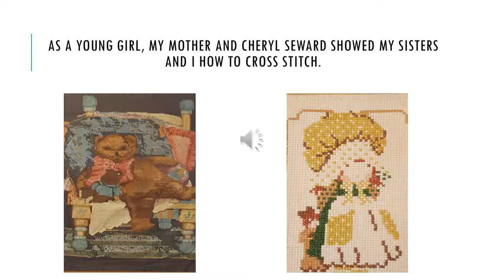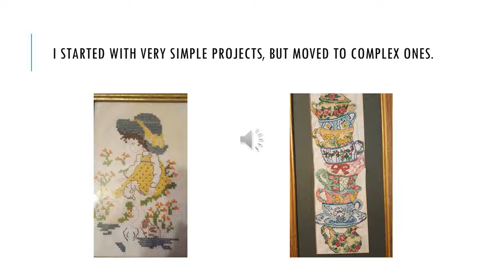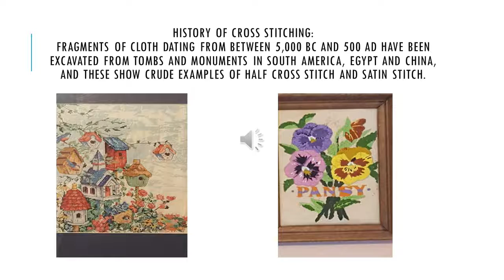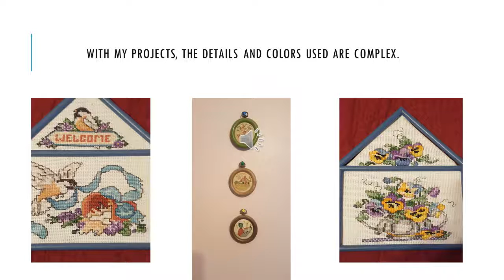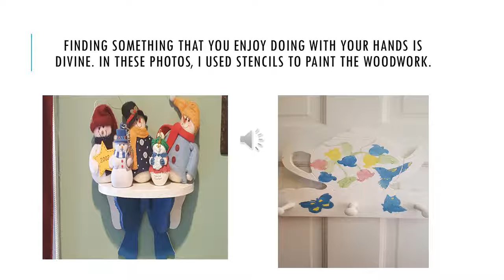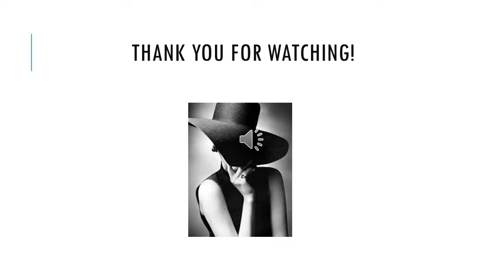Cross stitching treasures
Cross-stitching designs I created over the year.